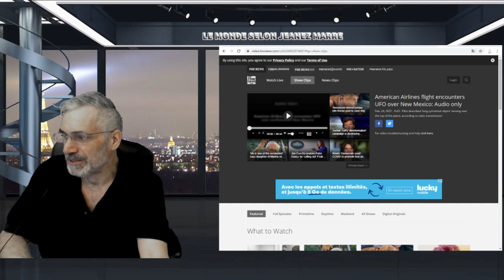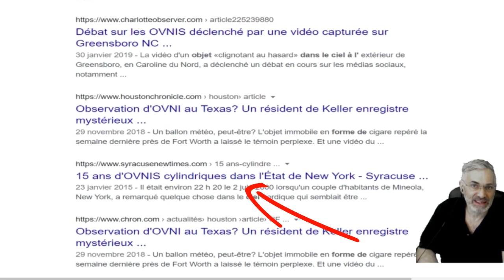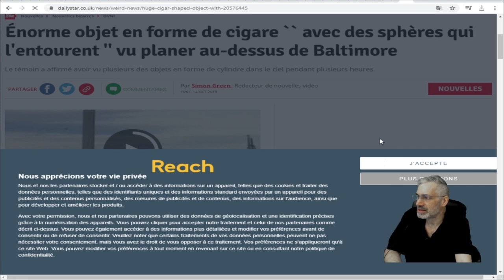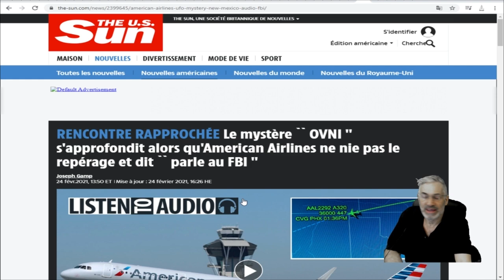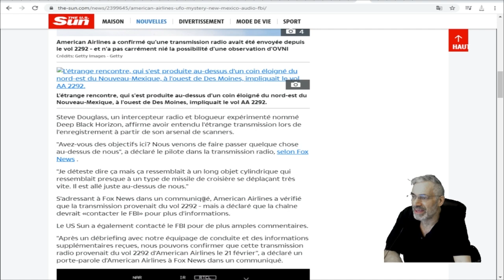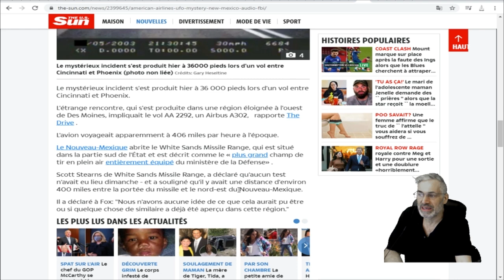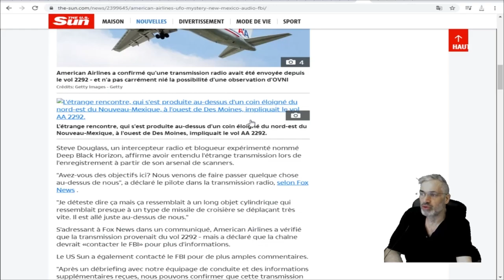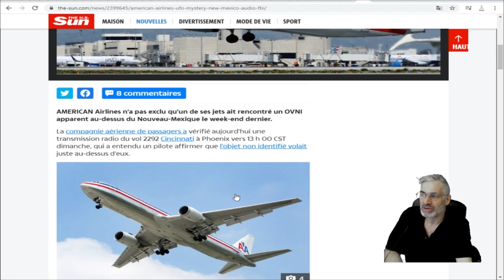ILS EXISTENT, C'EST CONFIRMÉ;LA RENCONTRE AVEC UN OBJET CYLINDRIQUE EST CONFIRMÉE PAR LE FBI.